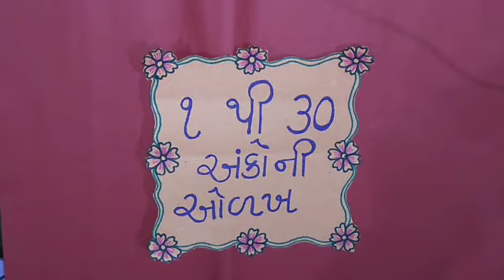સિ.કે.જી.ગુજ (1 થી 30 અંકોની ઓળખ )